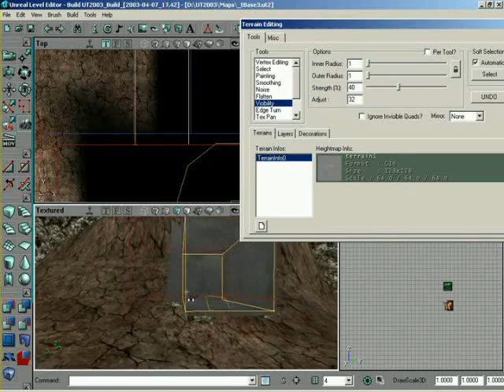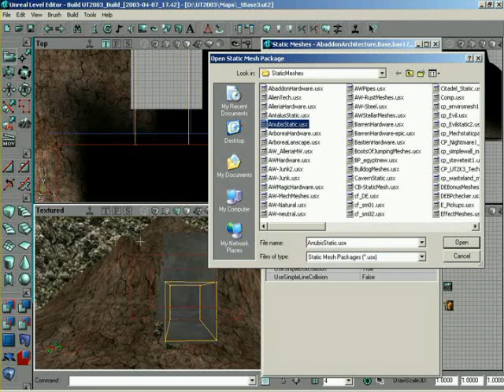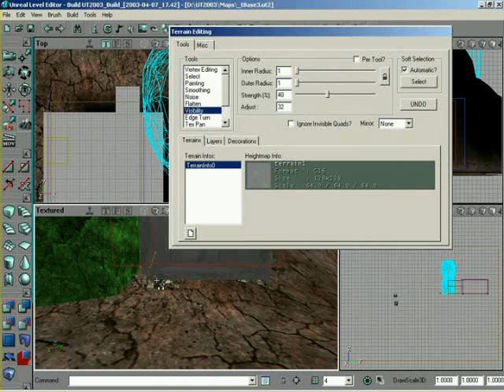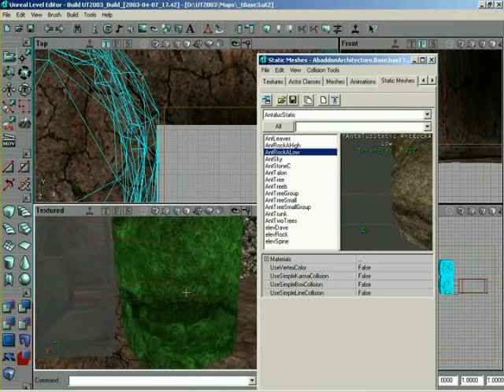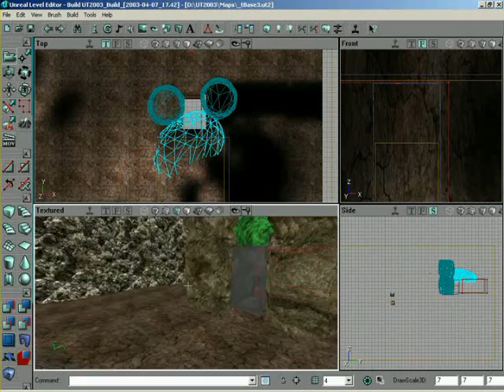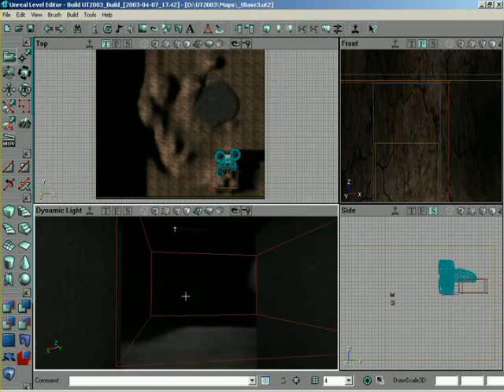UnrealEd 3.0 Building into Terrain 2 of 2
Part 2 of Building into Terrain